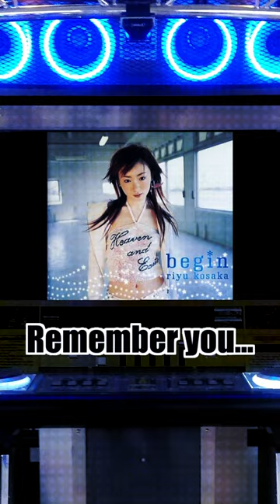【小坂りゆ】原曲×カバー曲 聴き比べメドレー【NAOKI】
DIVE ～INTO YOUR HEART～はBe For Uの「DIVE」を、オリジナルからメロディーとアレンジを大幅に変更した英語バージョン。